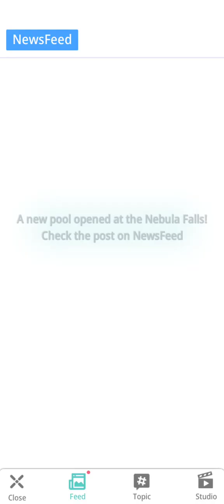Event and Originals (ItzMe)